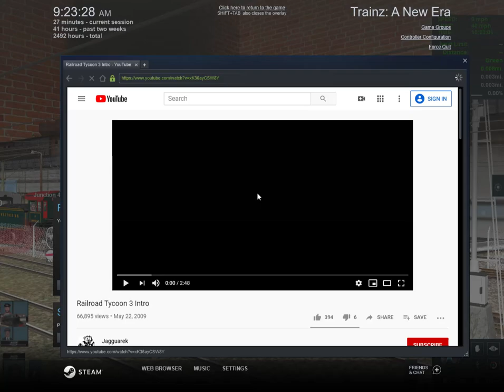Trainz A New Era | i did more of this again for everyone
i got these models from websites.